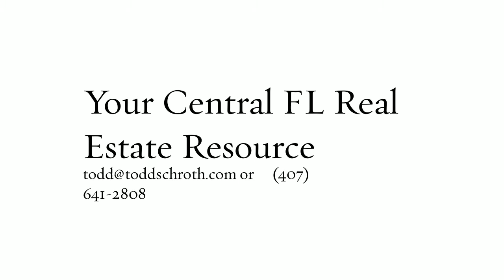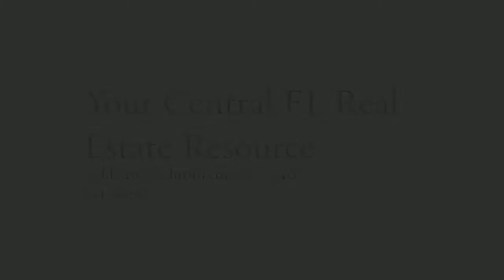2840 Spyglass Cove - Featured Longwood Real Estate Listing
This 2-story town-home is a beautiful unit on a cul-de-sac lot! Spacious and open family room with vaulted ceilings to make your space even more enjoyable! Kitchen pass through to the family room, provides for great entertaining space! Dining room is open to the family room and kitchen with a breakfast bar. Kitchen has been recently renovated with new granite and stainless steel appliances...